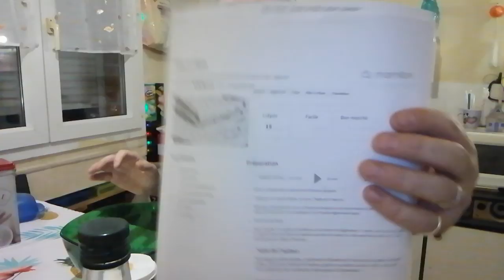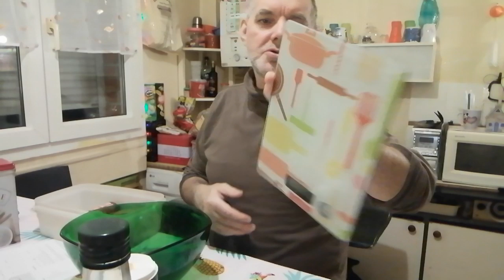🥞Recette pâte à crêpe 🥞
hug

pour les lives ...et nos vidéos ! a venir .

Mon instagram :   benoit__94 ♦♦

Mon Snapchat :   guiguii94340  🌞🌞

vidéo // live

             bon visionnage 😎